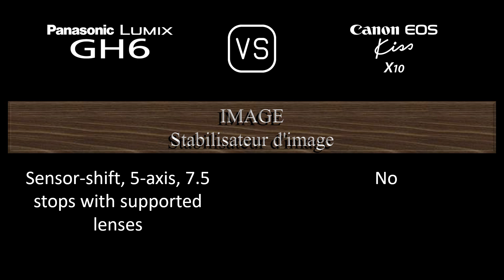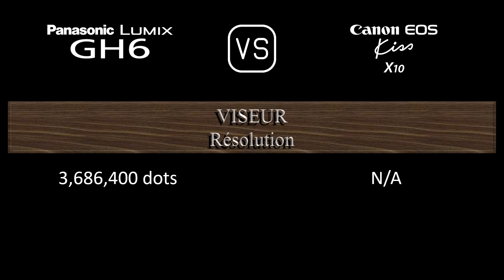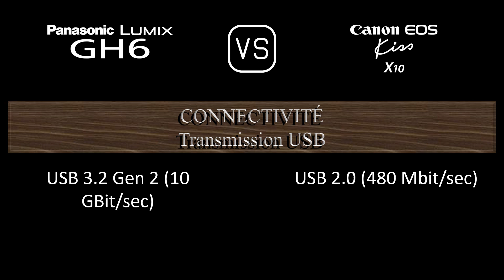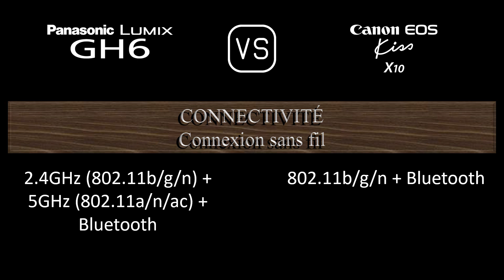Panasonic Lumix GH6 vs. Canon EOS Kiss X10: Une Comparaison de Caractéristiques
Cette vidéo fournit un aperçu des fonctionnalités du Panasonic Lumix GH6 et du Canon EOS Kiss X10 dans une comparaison de caractéristiques (comparison of specifications).

00:24 LANCEMENT
00:32 BOÎTIER
00:41 CAPTEUR D'IMAGE
01:05 IMAGE
01:21 OPTIQUE ET MISE AU POINT
01:50 ÉCRAN
02:10 VISEUR
02:26 FONCTIONNALITÉS PHOTOGRAPHIQUES
03:27 FONCTIONNALITÉS VIDÉOGRAPHIQUES
03:43 STOCKAGE
03:47 CONNECTIVITÉ
04:16 CARACTÉRISTIQUES PHYSIQUES
04:36 AUTRES CARACTÉRISTIQUES